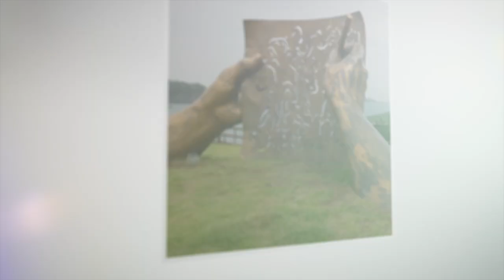05제주돌담_한국